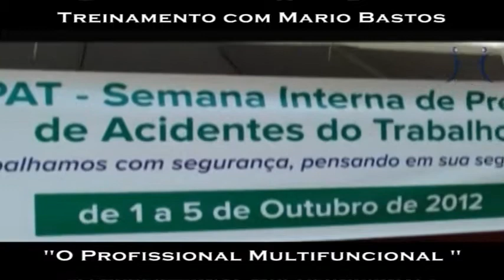PALESTRA MARIO BASTOS RODOVIAS